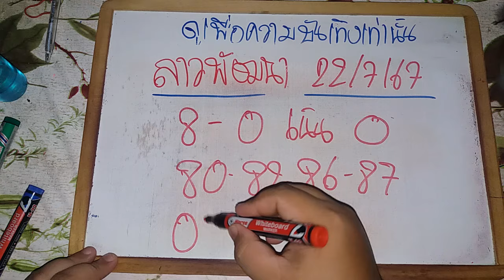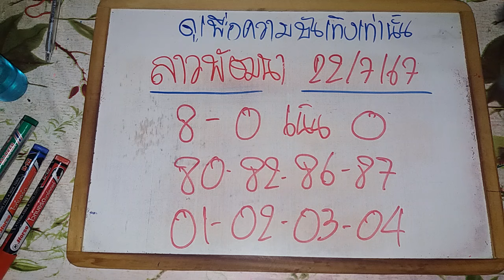ลาวพัฒนาวันนี้ 22/07/67 แนวทางลาวพัฒนาวันนี้ สูตรลาววันนี้ ลาววันนี้ ลาวพัฒนา ดูแนวทางลาวพัฒนาวันนี้